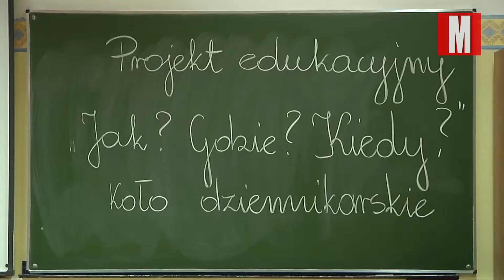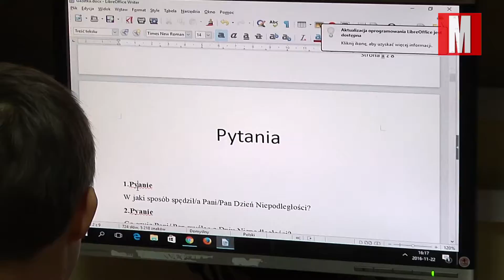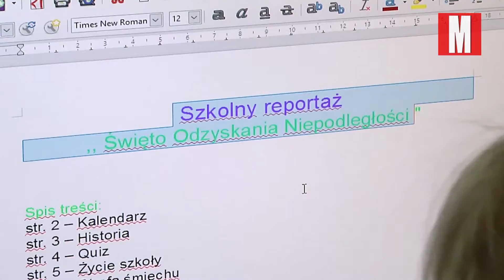Dziennikarze z "jedynki"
"Miejscowa na weekend" jest partnerem warsztatów dziennikarskich, odbywających się od października w Zespole Szkół nr 1 w Legionowie. W ich trakcie młodzi adepci sztuki dziennikarskiej dowiadują się jak tworzy się materiały radiowe, telewizyjne i prasowe. Docelowo mają natomiast zacząć prowadzić własną szkolną gazetkę.